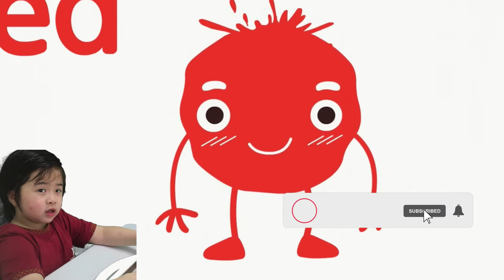LEARNING ABOUT COLORS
Hi Guys!
I am Richie Solomon!
I am a YouTuber, a Gamer and a Hacker!

Click Like so YouTube will spread my Channel.
Click Share so you can annoy your friends.
Bye Bye!